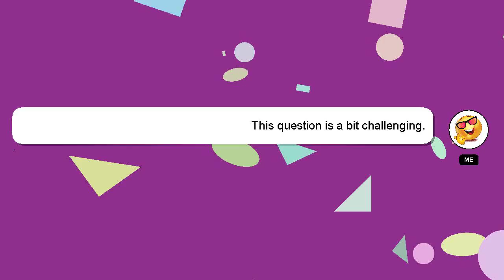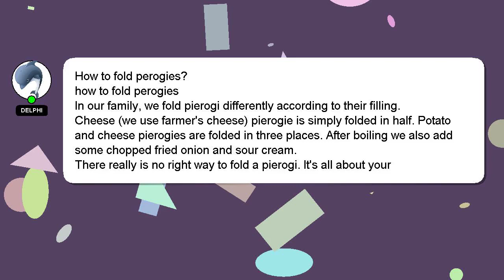How to fold perogies?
A brief introduction of myself, Hello everyone, I'm Delphi. I am at your disposal to help you with any questions you have. - How to fold perogies?

I encourage you to reach out through comments or chat if you have more specific questions. Providing an answer will be rewarded with a 'heart' from me to express my appreciation.

*2 What we are experimenting :*